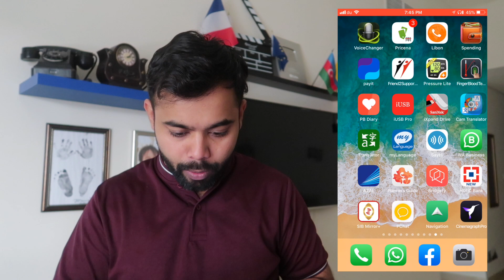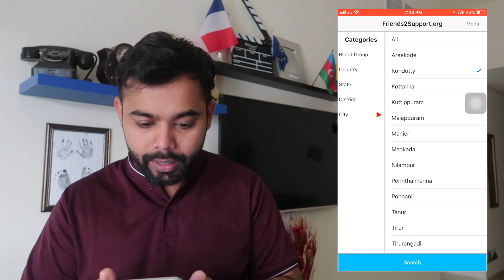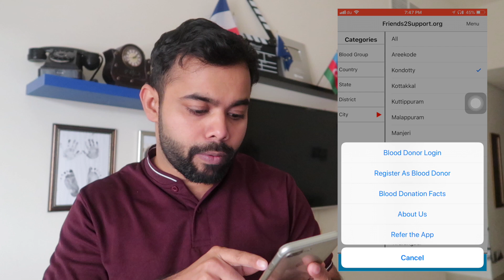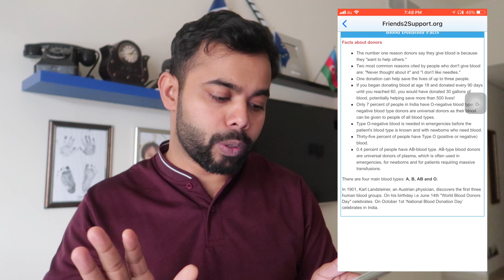ഈMobile App ഒരു ജീവൻ രക്ഷിക്കും. വീഡിയോ കണ്ടു മാത്രം ഷെയർ ചെയ്യുക Blood Groups വിരൽതുമ്പിൽ റെഡിയാണ്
Description Friends2Support App Link [ IPhone Users ]
Dear Friend, Please click below link to install world's largest voluntary blood donors mobile app calledfriends2support.orgDonate Blood...Save Lives